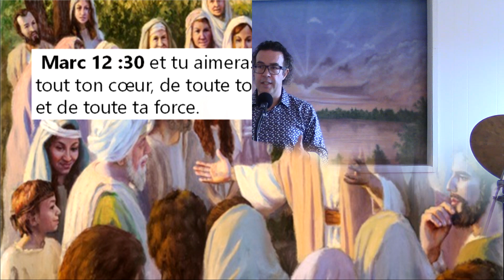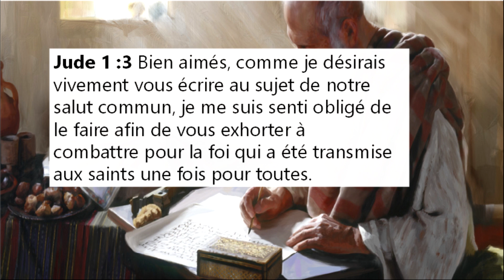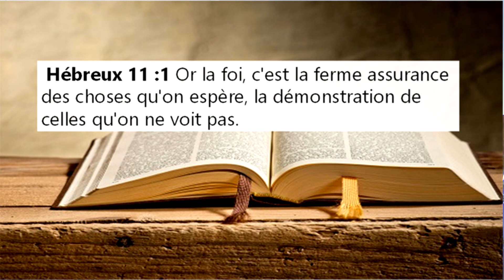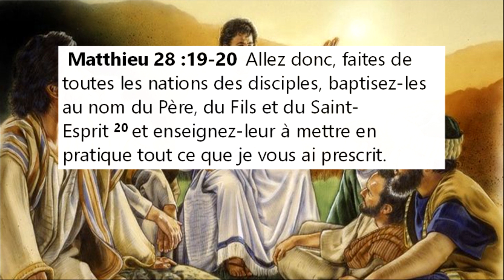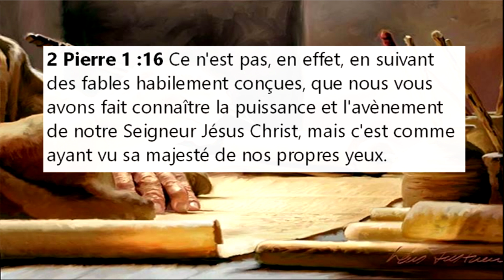Les trésors de la sagesse: 9- Émotionnalisme, mensonge #2 (partie 2 de 3)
Notre société a provoqué un conflit artificiel entre les émotions et la raison. Pourtant la Bible dit que nous sommes des êtres complets et complexes, qui ne se limitent pas seulement à ce qu'ils ressentent.